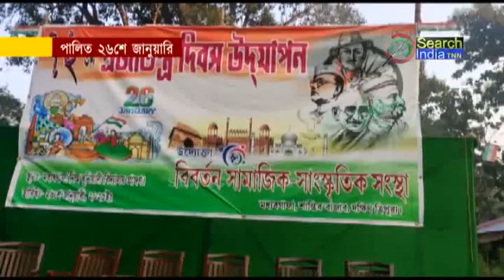পালিত ২৬শে জানুয়ারি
যথাযথ মর্যাদার সহিত শান্তির বাজার মহকুমার বিভিন্ন স্থানে পালিত হয় ৭২ তম প্রজাতন্ত্র দিবস। মংগলবার সকালবেলা শান্তির বাজার মহকুমার বিভিন্ন প্রান্তে জাতীয় পতাকা উত্তোলনের মধ্যদিয়ে অনুষ্ঠিত হয় ৭২ তম প্রজাতন্ত্র দিবস।